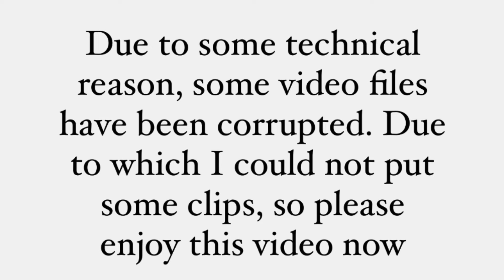Most Dangerous Off-road Trail || Do Or Die || With National Champion 🇮🇳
"Copyright any reproduction re-use or illegal distribution of the content in any form will result in immediate action against the person concerned."